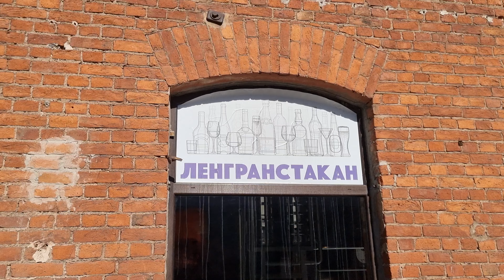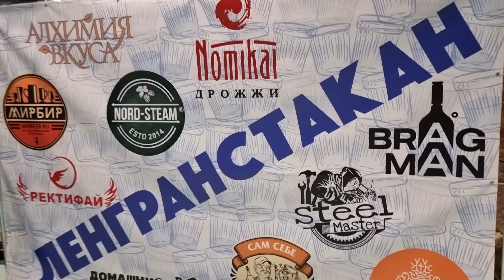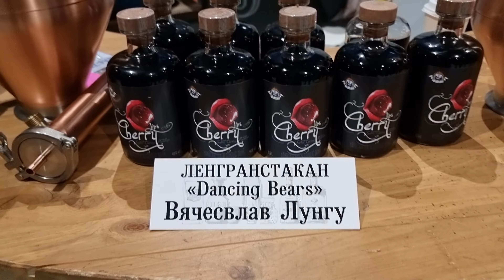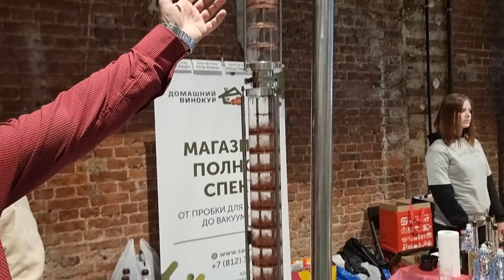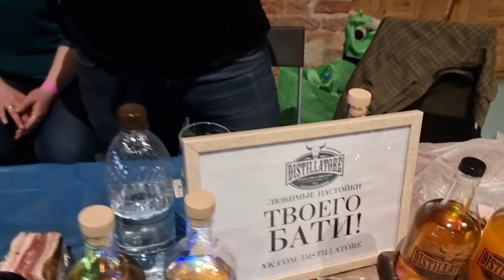ДЕГУСТАЦИЯ ДИСТИЛЛЯТОВ И ДОМАШНИХ НАСТОЕК. ФЕСТИВАЛЬ ДОМАШНИХ НАПИТКОВ ЛЕНГРАНСТАКАН 2023 (ЧАСТЬ 1)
Окунитесь в атмосферу праздника самогоноварения! Первая часть дегустаций потрясающих дистиллятов и настоек на Фестивале домашних напитков ЛЕНГРАНСТАКАН 2023, прошедшем в Санкт-Петербурге 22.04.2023 г. Репортаж с места события :)

Part 1: Distillate and Home Mix Sampling at a Festival

Это видео на моем канале Яндекс.Дзен